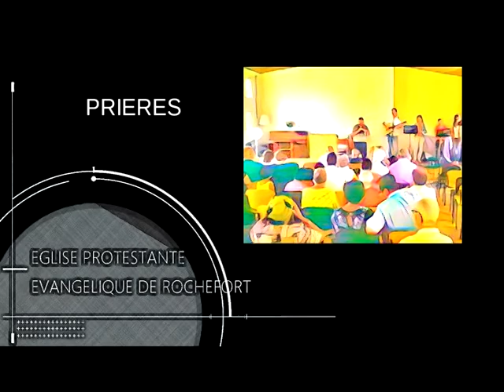Prédication:" les Actes des apôtres"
retrouvez nos actualités sur EPER.FR